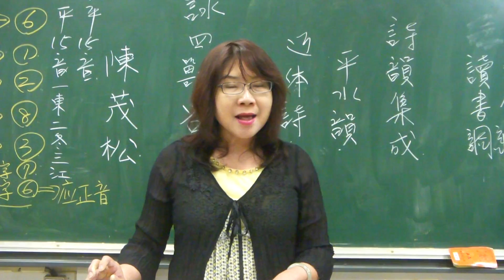102.9.4【詠四獸名山】陳茂松／吳秀真老師吟唱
【詠四獸名山】陳茂松／吳秀真老師吟唱
   永  春  埤  上  數  峰  回  ，
   虎  豹  象  獅  形  備  該  。
   雅  號  誰  題  名  不  朽  ，
   探  幽  今  日  快  人  來  。